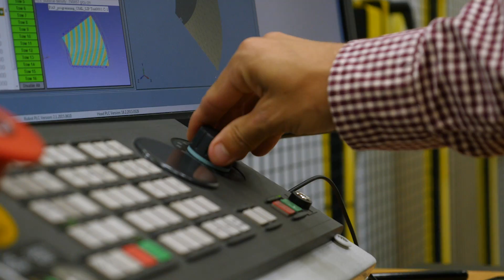Faces of Technology: Justin Jackson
Meet Justin Jackson, Materials Engineer at NASA’s Marshall Space Flight Center. Justin makes composite rocket structures. He works with materials that are incredibly strong and lightweight. Precise manufacturing of these components is of the utmost importance because the work Justin does is essential to human spaceflight. For more information about composite technologies at NASA,